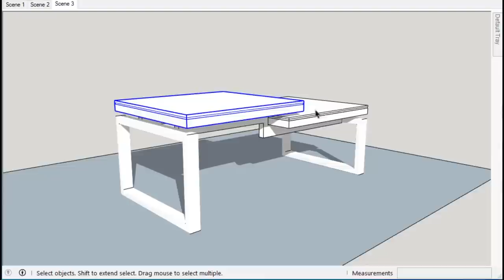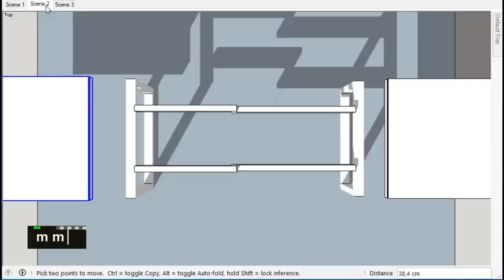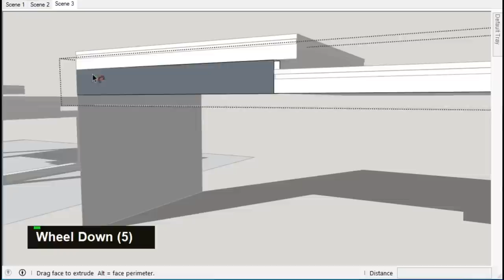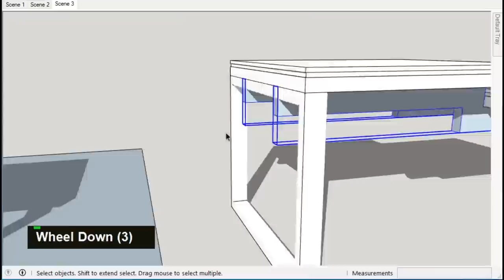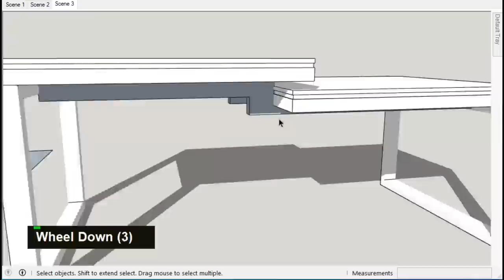Floating Top Coffee Table - Meja tamu terkesan Melayang Tutorial SketchUp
Berikut ini DesignBuild akan menguak rahasia membuat Coffee Table utuk ruang tamu yang tekesan tobTable melayang
semoga bermanfaat